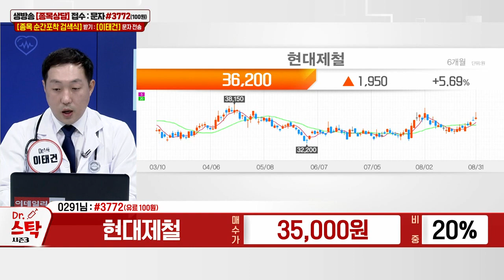현대제철(004020)_이태건 전문가_종목 상담 (20230831)